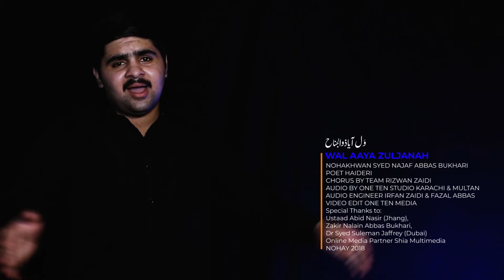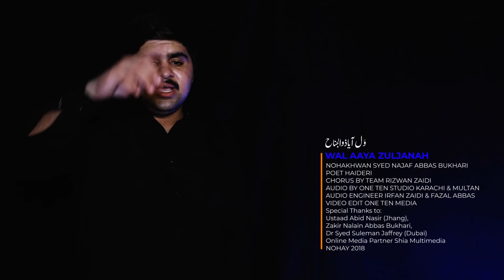ZULJANAH | SYED NAJAF ABBAS | NOHAY 2018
Audio Recording: One Ten Studio, Karachi & Multan- Pakistan
Audio Mixing & Mastering: Irfan Zaidi, Karachi & Fazal Abbas Multan, Pakistan Chorus: Team Rizwan Zaidi
Poets: HASHMAT RAZA BEHLOL, HAIDERI, SHAFQAT, JAFFAR ZAMAN, FARYAD

Special Thanks to:
Ustaad Abid Nasir (Jhang), Zakir Nalain Abbas Bukhari, Dr Syed Suleman Jaffrey (Dubai)

Video Shoot & Edit: One Ten Media, Pakistan Design by: One Ten Media Released by: One Ten Production
Online media : SHIA MULTIMEDIA

Set Zuljana as your Caller Ring Back Tune